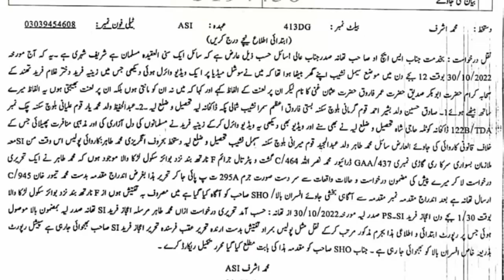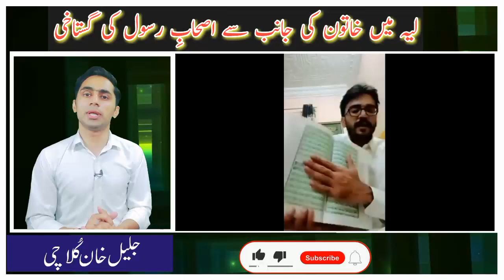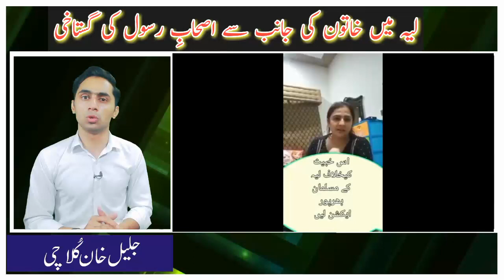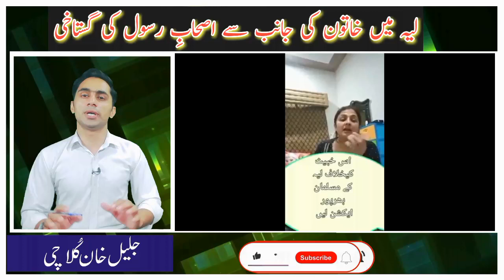Layyah mn Ashab e Rasool RA ki Shaan mn Khatoon ki janib sy khustakhi Details by Jalil Khan Kulachi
Dua Zahra latest update || Zaheer and Shabbir || Court Hearing Details by Jalil Khan KulachiDua Zahra latest update || Dua Zahra and Zaheer Ahmad latest news Details by Jalil Khan Kulachi

Jalil Khan Kulachi Official